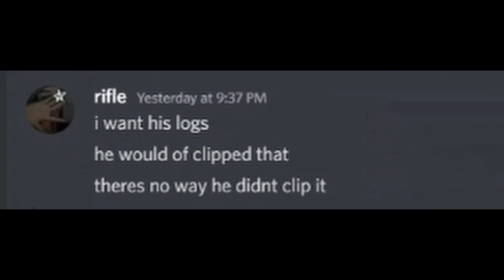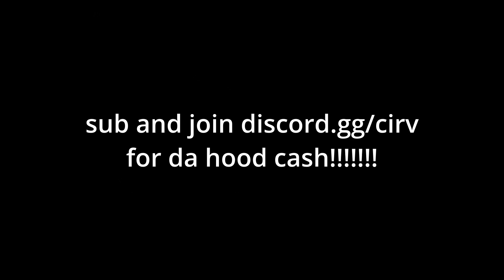pov ; star in untitled hood gives you aimlock ⭐